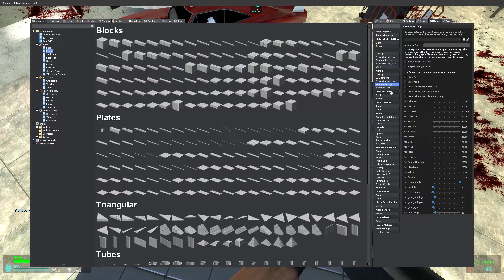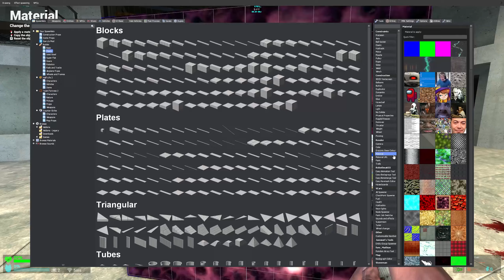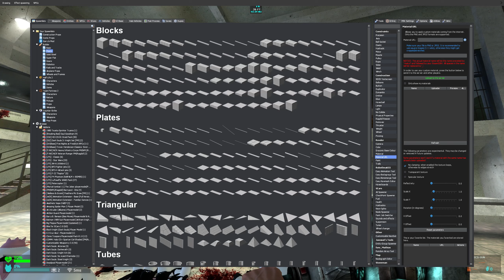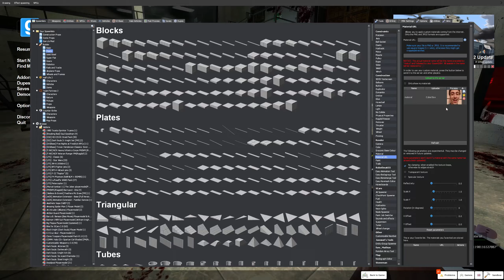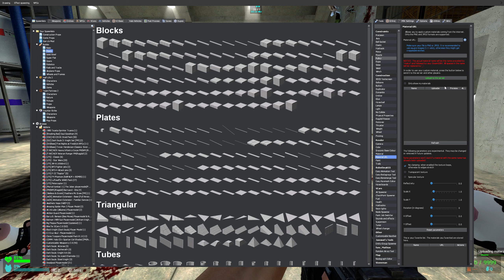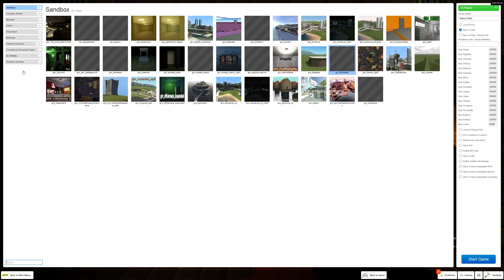Gooberin' with Cubes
Haha new video go brrrrrr